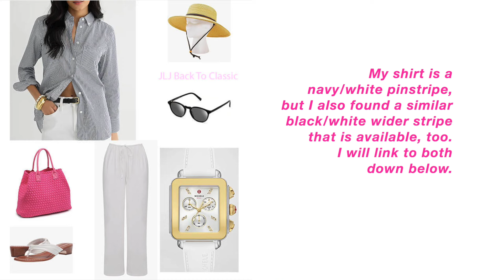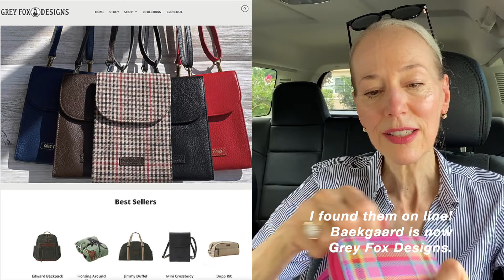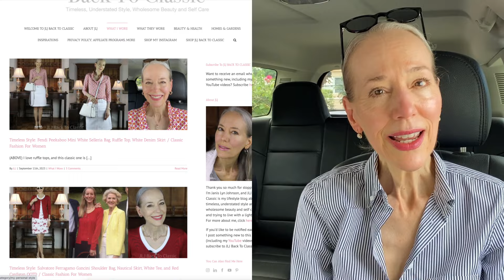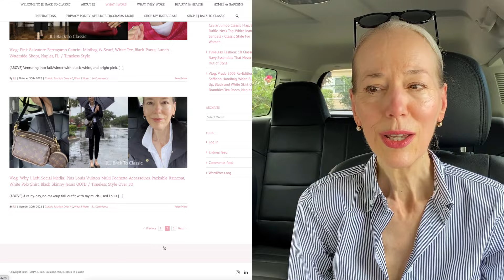Timeless Resort Style: Ralph Lauren Collection Pink Tote, Striped Button Up Shirt, Linen Pants OOTD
↓↓ SEE FULL LIST OF LINKS HERE ↓↓
ABOUT JANIS LYN JOHNSON: Classic-Style Lover. Born in 1960. Happily Married. Fan of Understated, Timeless Fashion and Healthy Living.

(Note: I am 5’8” tall; size XS or 0-2 in most tops (PP at Talbots, XS or XXS at Ann Taylor, J.Crew); size 2 or 4 or S in most bottoms, and size 27 in most jeans; size 9.5-10 in most shoes.)

NAVY/WHITE PINSTRIPE BUTTON-UP SHIRT
similar in black/white

WHITE DRAWSTRING PANTS, from last season; similar (linen blend) (100% linen) (100% linen)

WHITE LEATHER DEMI-HEEL THONG SANDALS

SUN HAT I ALMOST ALWAYS WEAR WHEN OUTSIDE (shown in other videos)

WHITE MICHELE SPORT DECO WATCH, SILICONE STRAP, 8-years old; similar Michele

DAVID YURMAN 18K GOLD DIAMOND CROSSOVER BRACELET David Yurman Saks Fifth Avenue

ROBERTO COIN 18K GOLD DIAMOND BANGLE

DAVID YURMAN 18K GOLD DIAMOND PAVE 14MM CHATELAINE RING David Yurman Neiman Marcus
BOUCHERON 18K GOLD DIAMOND QUATRE LARGE RING preloved

BLACK SUNGLASSES, also in tortoise, blonde (narrow, medium, wide widths)

RALPH LAUREN COLLECTION FUCHSIA GROMMET TOTE, 10 years old
Similar Pink Tote Bags Under $300 (some on sale)
similar Large Longchamp Le Pliage Tote, Pink, Nordstrom or Bloomingdale’s
similar Small Longchamp Le Pliage Tote, Pink
similar Gigi NY Teddie Leather Tote, Fuchsia/Azalea
similar Medium Tweed Kurt Geiger Tote, Fuchsia
similar Large Radley London Zip Top Tote, Fuchsia
similar Faux Leather Large Woven Leather-Look Tote, Magenta
similar Luxury Tote over $1000: Mini Mulberry Zipped Bayswater Tote

alternative Pink RFID-Blocking Wallet/Gold Hardware/Detachable Wrist Strap
alternative Red, White, Blue RFID-Blocking Wallet/Silver Hardware/Detachable Wrist Strap

FUCHSIA-PINK LEATHER ZIP COSMETIC POUCH, 10 years old; similar

10 ML Glass Hand Sanitizer/Perfume Spray Bottle

3-oz BPA-Free Cosmetic Jars (set of 25, $6.99) work well for containing hand cream and  Triple Purified, 100% Pure Petroleum Jelly

MINERAL FUSION LIPSTICK, Ruby

MASCARA, Pacifica

TRIPLE-PURIFIED PETROLEUM JELLY, on cuticles and on cheeks and cheekbones as highlighter